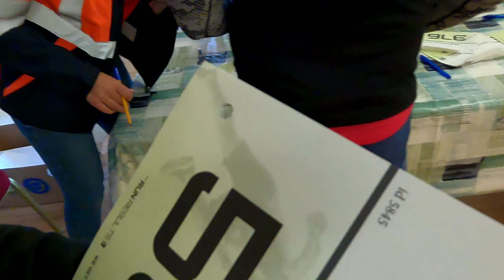Tom Walsh 10k TOKYO Marathon 2024. tokyomarathon sub2:30 tomwalsh limerick running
7 weeks to Tokyo marathon!! This week I ran the Tom Walsh 10k.

To catch up with the seasons I did since the last Video they were;
3x5k at Marathon pace -5/10 second's
10x1k at LT
2:40 time in feet long run on hills.
5k at mp on tired legs.
10 mile at pb MP.
Am: Tom Walsh 10k 32:22 pm 10k @5:42 pm on tired legs.

Have not been feeling great with a chest infection and fatigue so kept the sessions to minimum. Hopefully the next few weeks I can get back to doing some quality seasons.